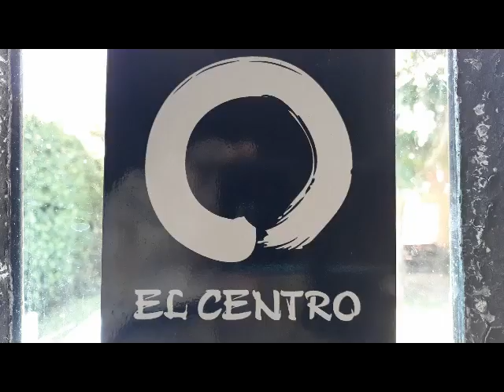Chikung para relajar la espalda e incrementar la energía. EL CENTRO online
Ejercicios de Chikung para aliviar el dolor de espalda, flexibilizarla, y abrir el cuerpo para aumentar la energía interna. Junio 2020.